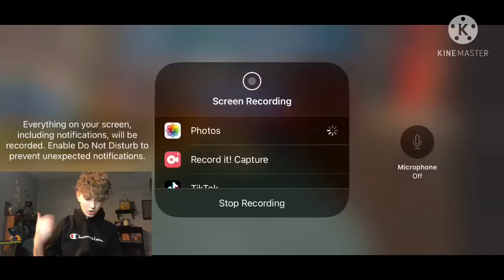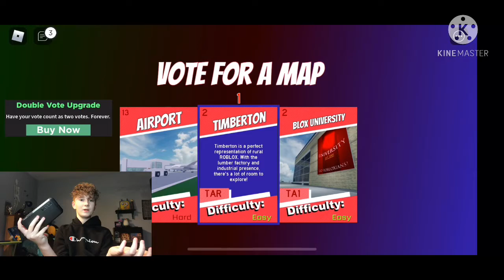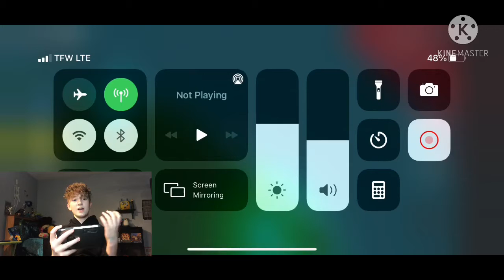Playing Tornado Alley Ultimate Roblox!!!